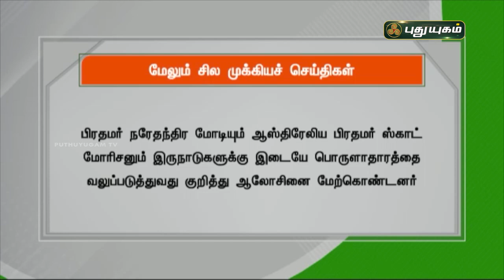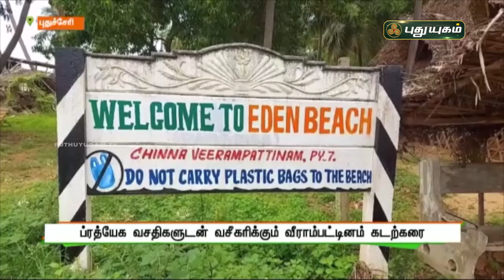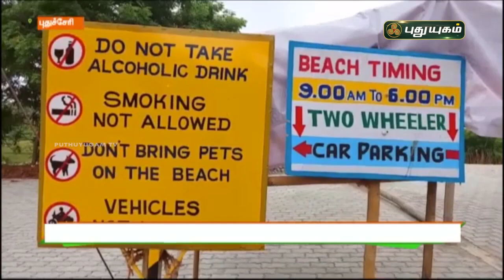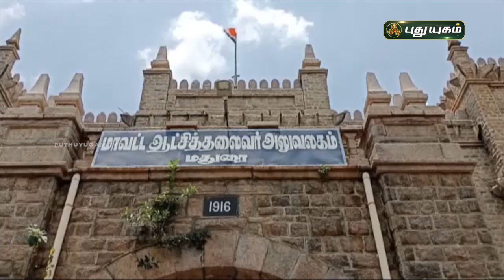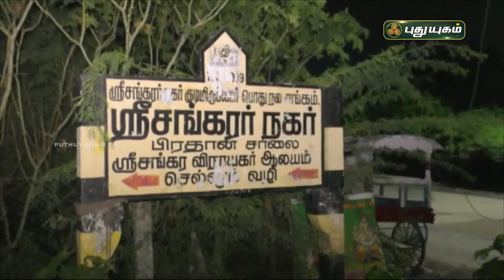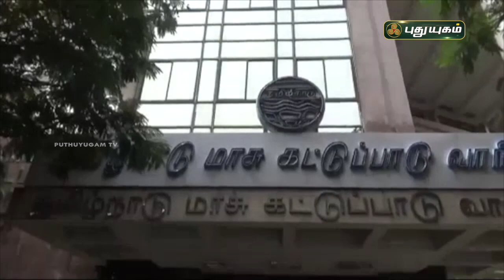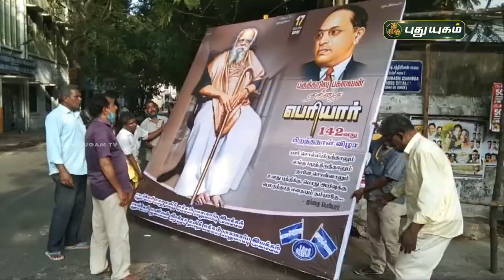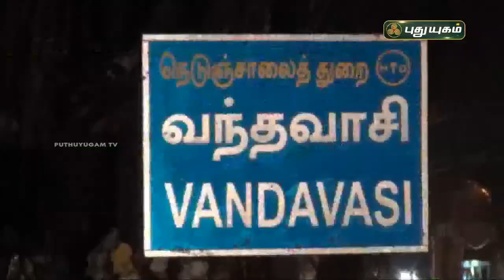புதுயுகம் செய்திகள் | 1 PM News | 24/09/2021 | PuthuyugamTV